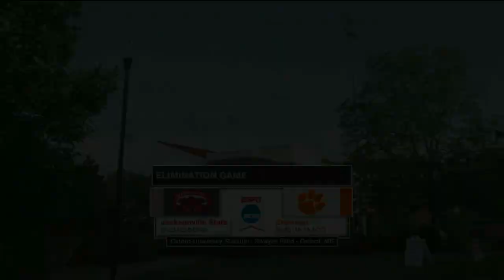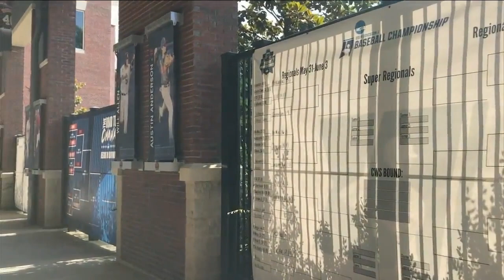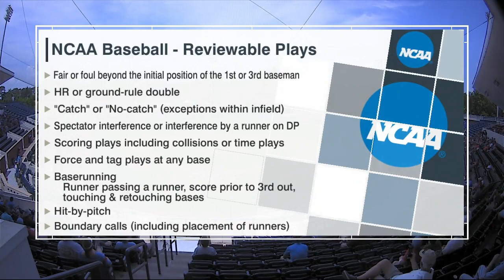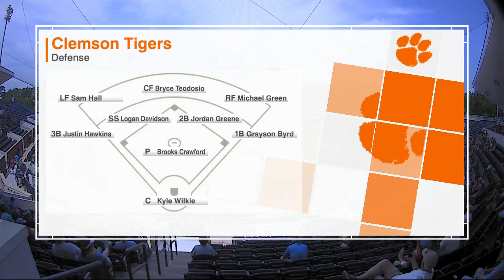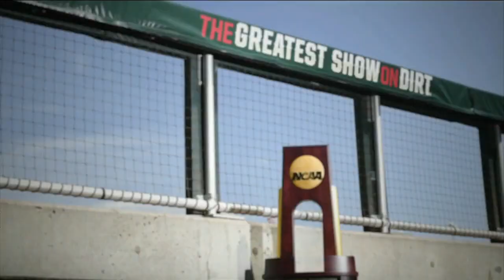2019 College Baseball: (4) Jacksonville State vs. (3) Clemson (NCAA Regional - Game 5) (Full Game)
Oxford-University Stadium
Oxford, MS